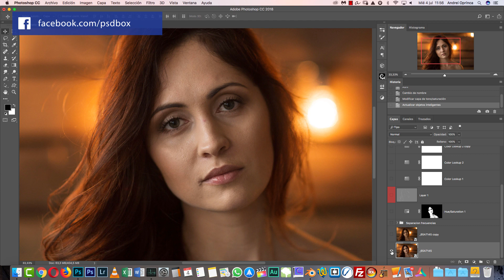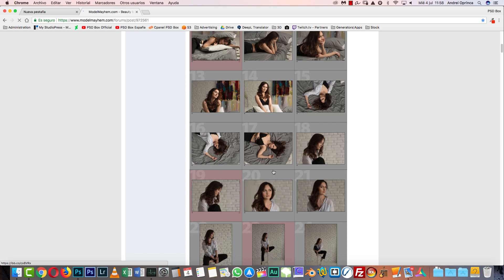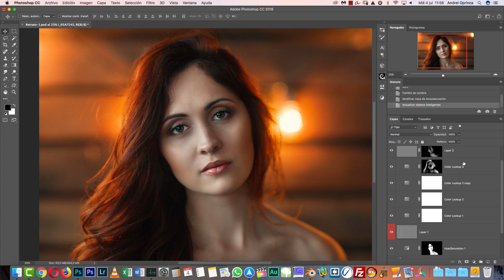Retoque de retrato en interiores con Camera RAW (DEMO)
Retocar un retrato de interior en formato RAW. Te mostraré cómo integrar Camera RAW en tu flujo de trabajo de retoque.

Usaré técnicas de retoque estándar como: retoque de la piel con separación de frecuencias, dodge/burn básico, tratamiento de color para separar el modelo del fondo, contraste local usando ajustes y máscaras de capa sencillas.

El tutorial está hecho con Photoshop CC. Puede utilizar cualquier versión de Photoshop pero el resultado final puede no tener los mismos tonos de color.